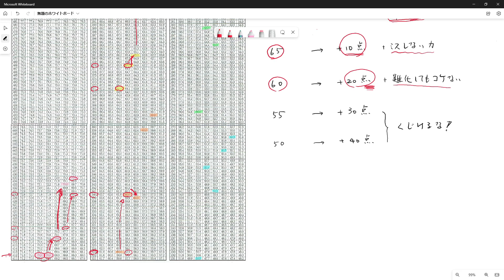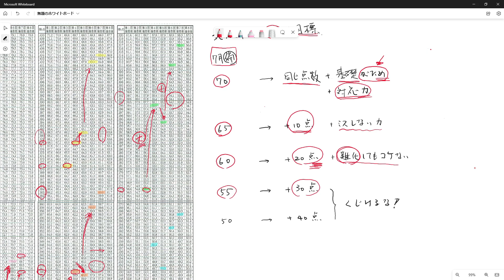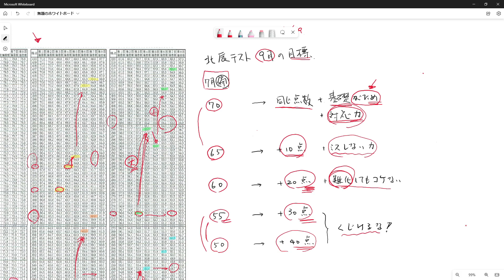【R5年度 埼玉県高校入試】9月北辰テストで何点とればいい？ 偏差値別の目標点と今後の展開